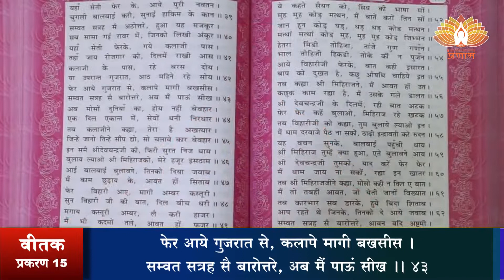श्री वीतक (प्रशिक्षण) दैनिक 16-07-2022